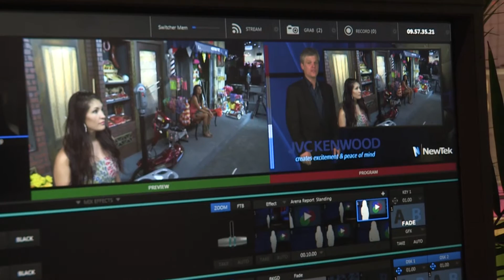NewTek Developer Network - JVC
For NAB 2015 more than a dozen new partners have joined the NewTek Developer Network (NDN) and more than a dozen new products have been released with integration with NewTek production systems.  One of those companies is JVC.  Craig Yanagi, explains why the JVC line of HD-Streaming cameras are among the popular choices for TriCaster production.  Find out more about the NewTek Developer Network